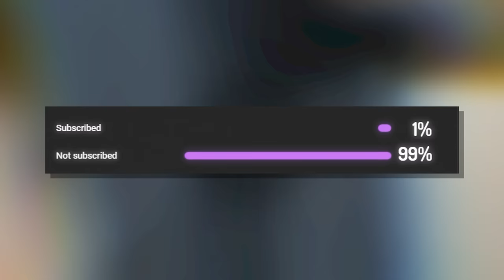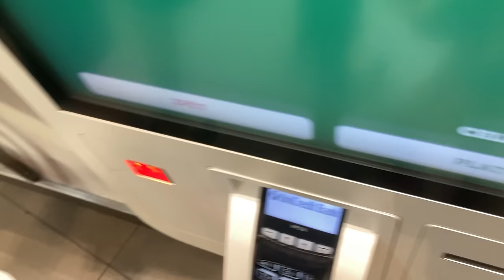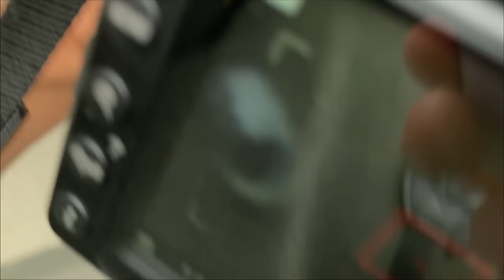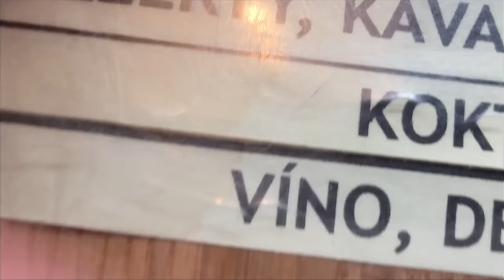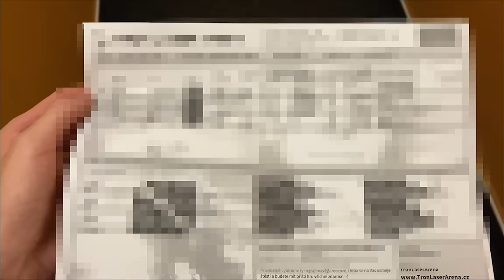Ten nejlepší VLOG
6 Minecraft YouTuberů se sešlo v Brně a takto to dopadlo!
Ve vlogu je Hestreng a další, je tam i trochu SirYakari

Můj Instagram: @trospy19

Hudba: Ze starých videoher